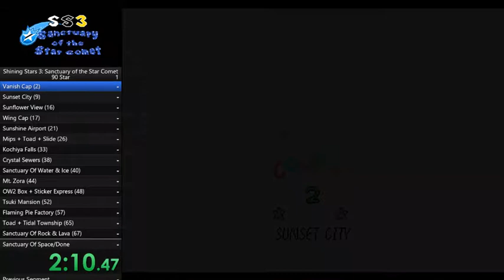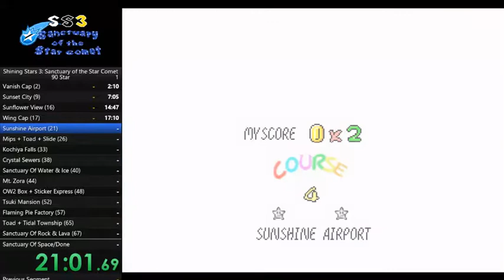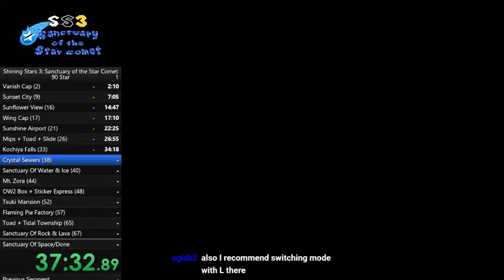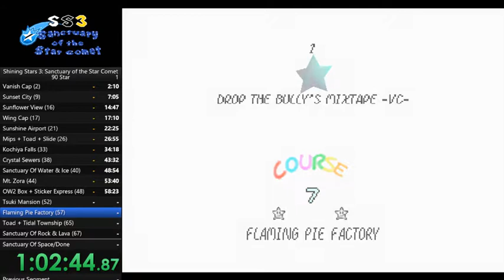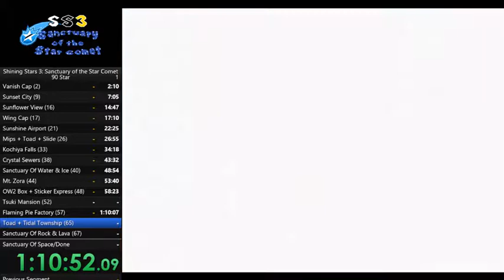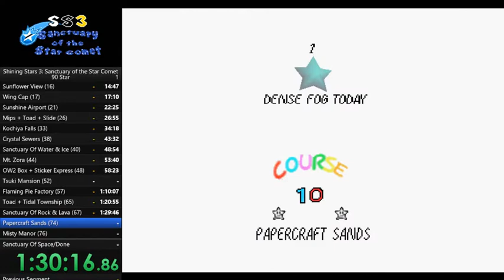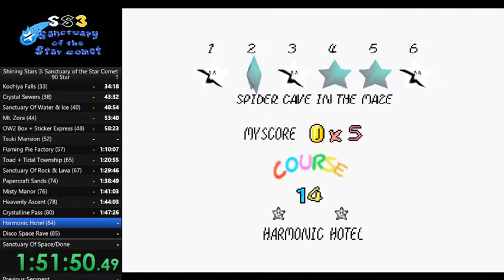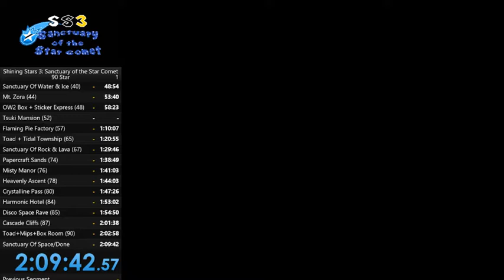Shining Stars 3 90 Star Speedrun in 2:09:42